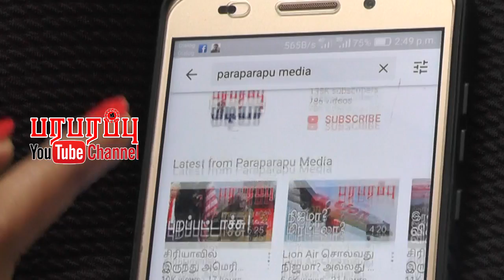சவுதி இளவரசரின் இந்திய விஜயம்! இடையே எதற்காக மலேசியா? | Saudi Crown Prince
Saudi Crown Prince Mohammed bin Salman is set to make his first visit to India this month, with energy security and investments expected to top the agenda of his meetings with the Indian leadership. The 33-year-old prince, often referred to by his initials MBS, is expected to travel to Pakistan on February 16. He will then go to Malaysia before travelling to New Delhi in the fourth week of February.